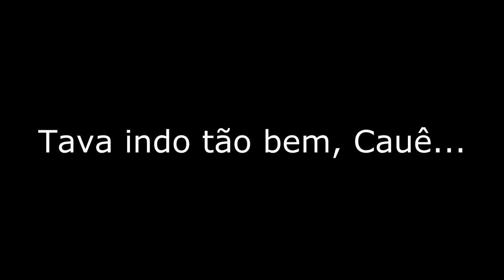3 FILMES com Cauê Moura (Desce a Letra)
O vídeo da vez é mais que especial, nele eu recebi o Cauê Moura, do canal Desce a Letra, para indicar 3 FILMES para vocês!

GOSTOU DO VÍDEO? DÊ AQUELE "LIKE" PARA FORTALECER O PROJETO.